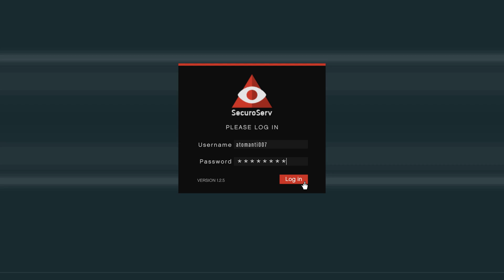Grand Theft Auto V Online: "Ways to Make Money" Co-op Gameplay #33 (PC) (HUN) (HD)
Grand Theft Auto V is an open world, action-adventure video game.

Grand Theft Auto V for PC also includes Grand Theft Auto Online, with support for 30 players and two spectators.
Grand Theft Auto Online for PC will include all existing gameplay upgrades and Rockstar-created content released since the launch of Grand Theft Auto Online, including Heists and Adversary modes.